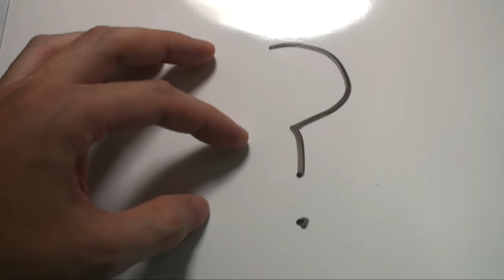『園子温氏 復帰報道に声明発表「極めて不正確」「私の名誉を不当に毀損」』について【語る女装家[114]】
今年4月に一部週刊誌で“性加害疑惑”が報じられた映画監督の園子温氏（60）が、12月公開の映画『もしかして、ヒューヒュー』の脚本で“ステルス復帰する”と新たに伝えられたことを受け、9日までに自身の制作プロダクションのサイトを通じて「声明」を発表した。（記事より）

[このチャンネル（動画）について]
女装が趣味のパンセクシュアル男性によるVlog的?なものです！